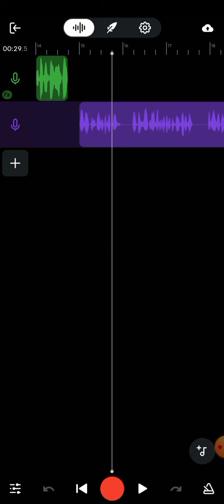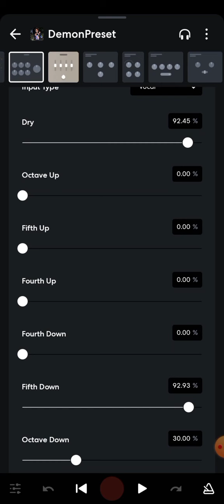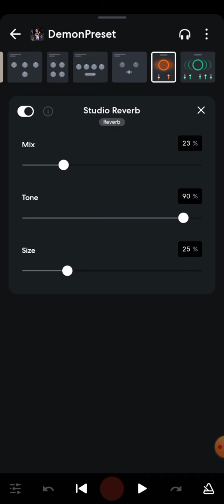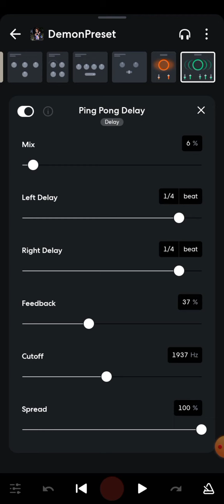Deep Voice / Demon Preset On Bandlab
Prod. Scufficer